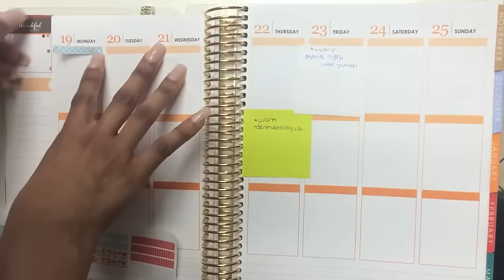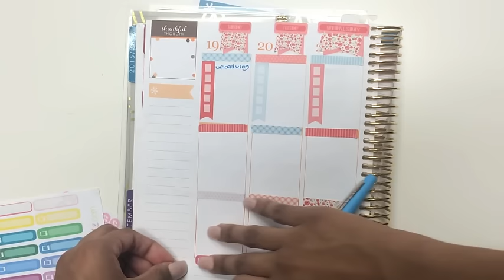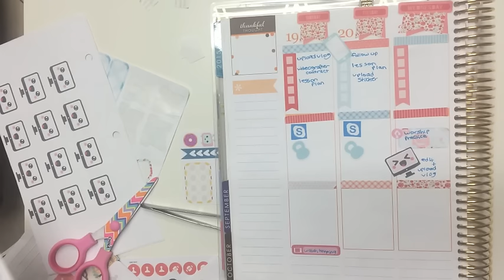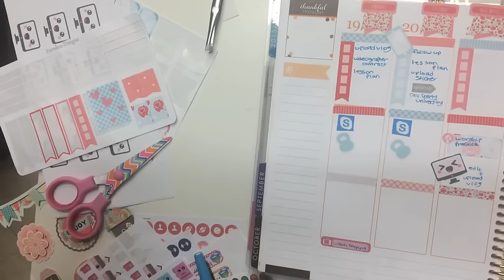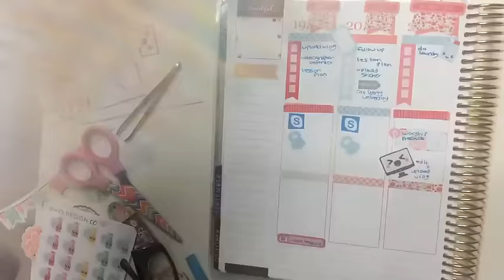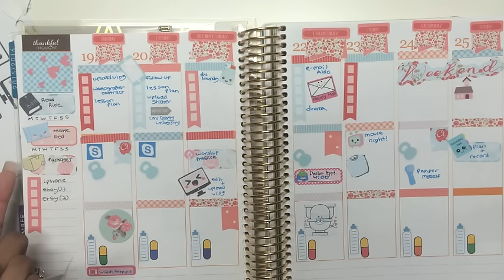plan with me - floral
If you have any questions, requests or comments please let me know!

Formless designs: